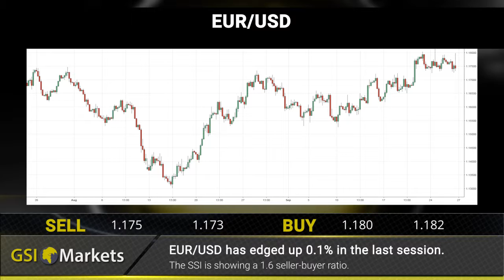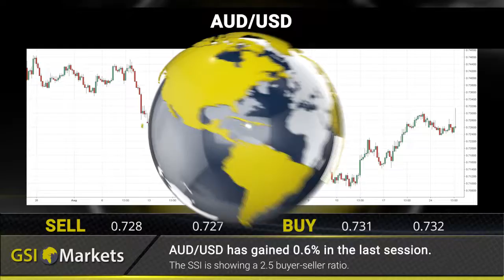Daily Market Review by GSI Markets 28.09.2018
JPY Flat on DATA within expectations 00:17
EU prepares for a no-deal BREXIT 00:26
Gold continues downwards 00:36

EUR/USD: EUR/USD has edged up 0.1% in the last session 00:48
Gold: XAU/USD has lost 0.2% in the last session 00:56
Crude Oil: Crude Oil lost 0.8% in the last session 01:04
AUD/USD: AUD/USD has gained 0.6% in the last session 01:11

Daily financial news   01:23